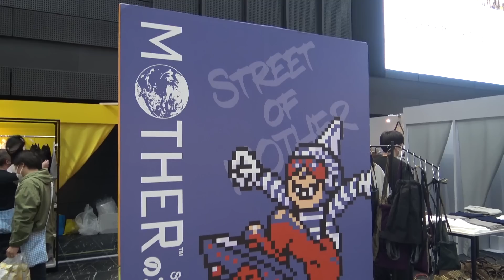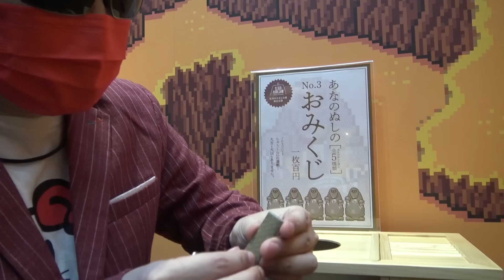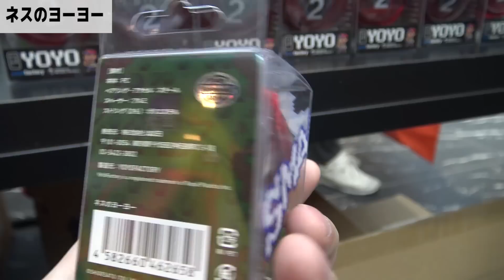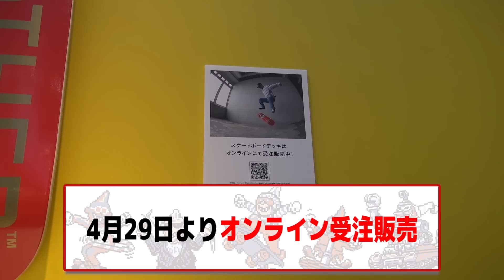自分をフランクさまだと思い込んでる男と見るMOTHERのストリート (今年も店員やります)【ほぼ日 MOTHERプロジェクト】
【生活のたのしみ展 2023】
2023年４月29日（土・祝）―５月５日（金・祝）
11時～19時（最終日は18時まで）
新宿住友ビル 三角広場（東京都新宿区西新宿２－６－１）
【フランクさまって何？】
MOTHER2のオネットのギャングにしてシャーク団のボス。
漢気溢れるナイスガイ。

◆Discordでファンコミュニティ始めました！無料です！

◆生放送でバッヂがつけられるメンバーシップ機能の設定はこちらから！